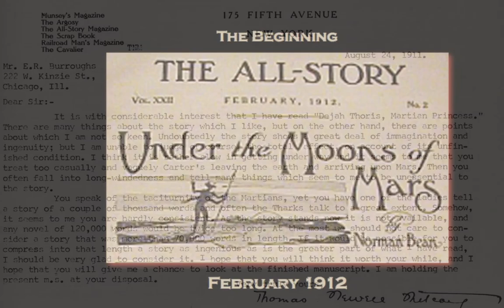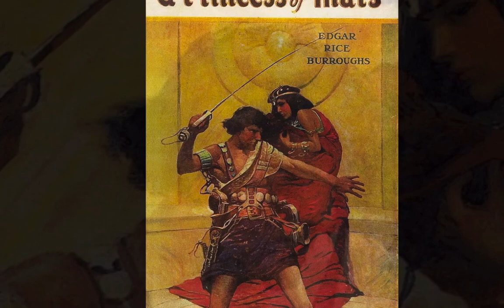Edgar Rice Burroughs 1875-1950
A nostalgic slide show remembering the old master, Edgar Rice Burroughs, on what would have been his 137th birthday, September 1, 2012.  Burroughs created Tarzan of the Apes, John Carter of Mars, Carson of Venus, and countless other fantastic worlds and compelling heroes.  Featured portrait by Don Marquez plus other great artists from Burroughs' era -- Franklin Schoonover, J. Allen St. John, and John Coleman Burroughs.